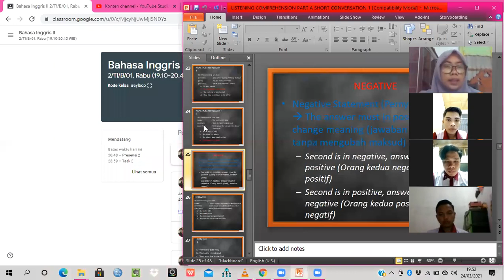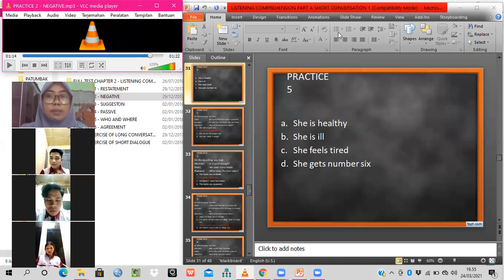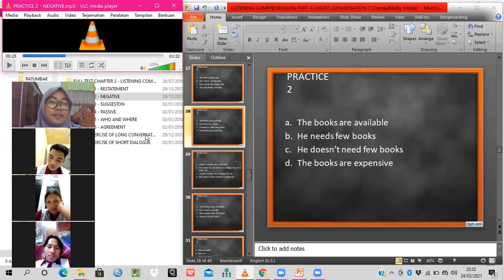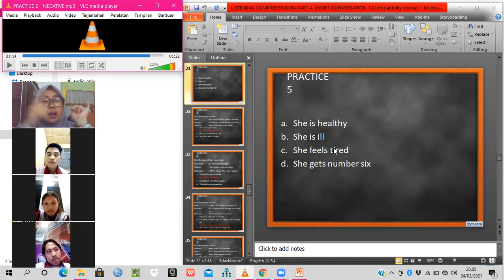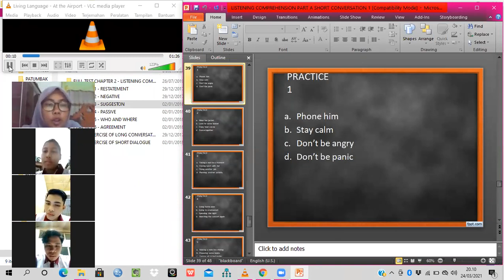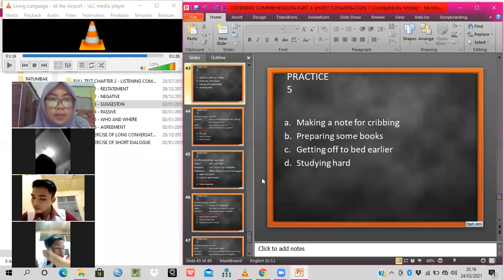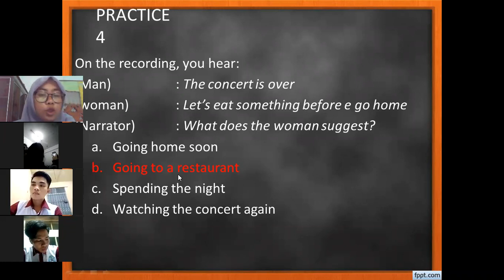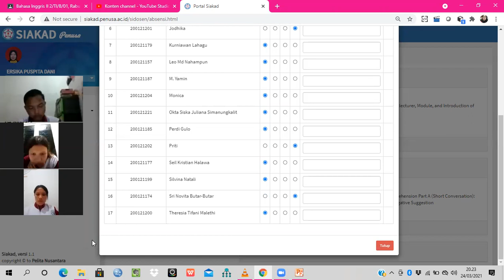Meeting 2. Wednesday, 24 March 2021 (2/TI/B/01, Rabu (19.10-20.40 WIB)) Part 2